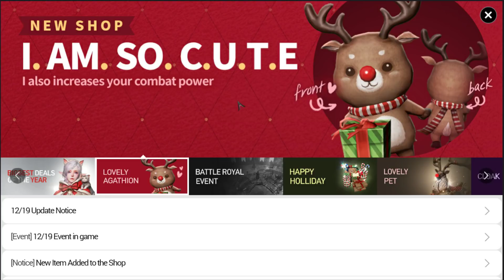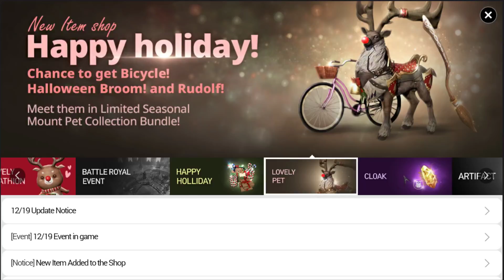Lineage 2 Revolution Christmas Event & Cloak Limit Break Reviews